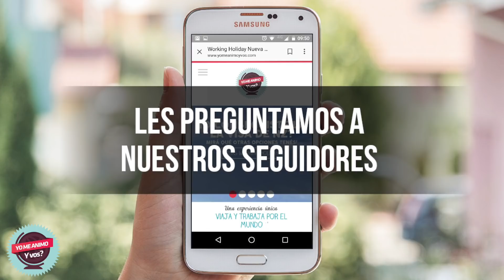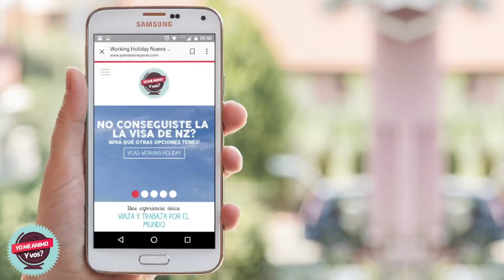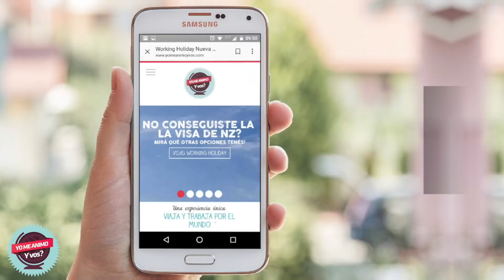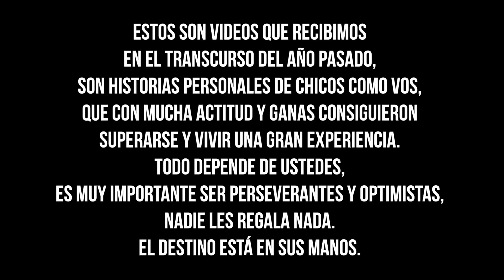Experiencias de viajeros de Working Holiday por el mundo!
¿Querés irte a trabajar y viajar por el mundo? Ingresá ahora a y te contamos todo lo que necesitas saber!

Elegí tu destino y mirá todo lo que necesitar saber acerca del mismo

Si sos nuevo, y no sabés ni donde empezar a leer te recomendamos empezar por acá
 ¿QUERÉS VIAJAR Y TRABAJAR POR EL MUNDO?

||| 📕 Estudiar en otro país | La visa de estudiante no tiene requisitos de idioma, edad, ni de educación, y te permite trabajar part-time

📸 C U R S O  D E  F O T O G R A F I A